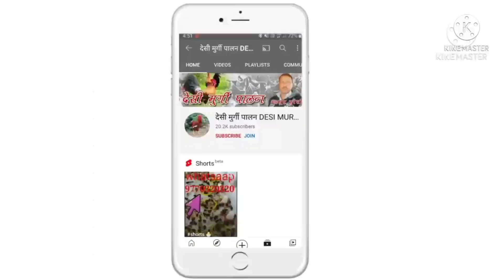सफल फार्मर कैसे बने।। successful desi poultry free range farming।।desi murgi palan।।desi murgi।।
धन्यवाद्🙏